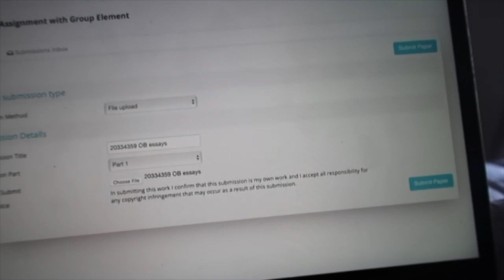vlogmas week 2 | finals week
Helloooo welcome to my vlogmas week 2!!
this week was exam week in Trinity College Dublin so I was super anxious but tried staying festive and doing some christmassy things
ENJOYY SEE U SOON!! :)

ninjoi. - 12 Days of Christmas

s - 768